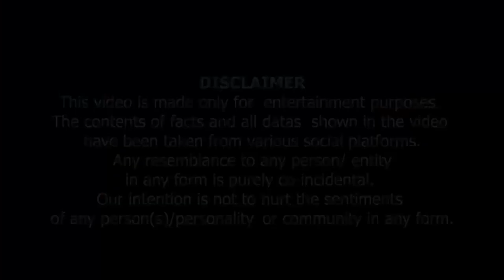Caller Aurat,Kutta Aur Gadha aane se Namaz Zaya ho jati hay